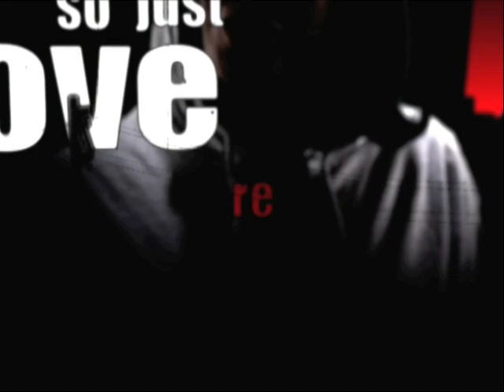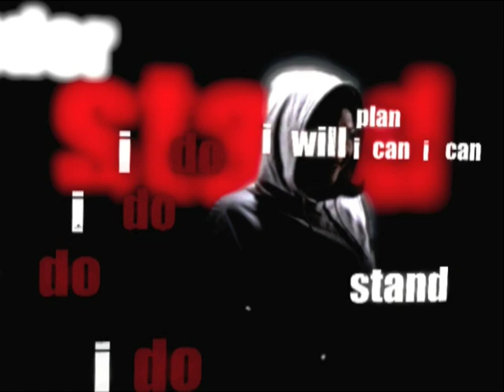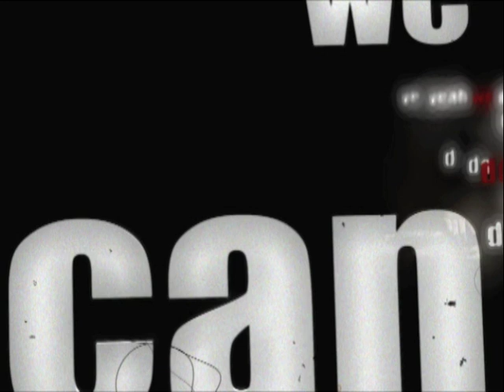The Last Kinection - I Can (featuring Radical Son)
The Last Kinection featuring Radical Son - I Can
Video directed & produced by Isaac Turier.

(N.Wenitong, J.Wenitong, J.Turier, T.Asqash, D.Leha)
Produced By Jaytee for Hazard Productions & Weno for Blackchilli Productions / Lyrics written & performed by
Nay, Weno & Radical Son / Guitar written and performed by Timiyay / Scratch's performed by Jaytee